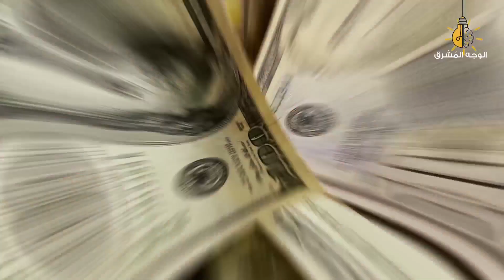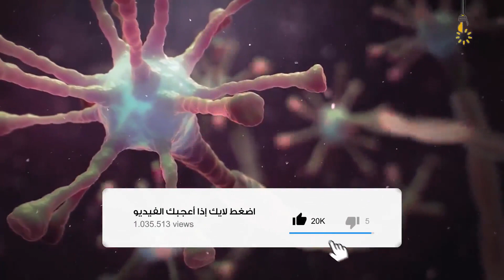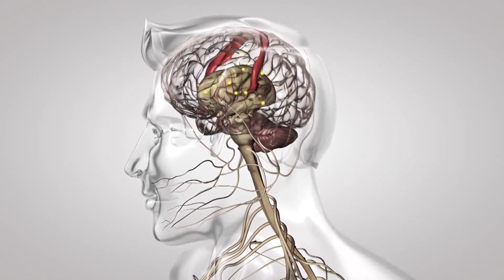ماذا سيحدث إذا لم تكن النشوة الجنسية موجودة على الإطلاق...!!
في أي لحظة من أي يوم من المحتمل أن يكون شخص ما يشعر بالنشوة الجنسية، إننا لا نرغب حقًا في الحديث عنها لكنها جزء أساسي من حياتنا، هناك صناعات بمليارات الدولارات تدور حولها، وأصبح الناس مدمنين لها، وقام العلماء بدراستها لعصور.
لكن لا يزال هناك لغز حولها، بعض الخبراء يظنون أن النشوة الجنسية مصممة من أجل الحفاظ على إعادة إنتاج البشر، فما الذي قد يحدث إذا توقفنا عن الشعور بها؟
هل سيرغب البشر في ممارسة الجنس مرة أخرى؟ كيف سيتمكن البشر من النجاة؟
هذا هو ما سيحدث إذا لم تكن النشوة الجنسية موجودة.
قناة "الوجه المشرق"  قناة تعليمية تثقيفية ترفيهية اجتماعية ، نقدم كل جديد مميز بشكل مسلى ومشوق ، نعرض لكم حقائق وأسرار لم تكن تعرفها من قبل, معلومات, أكثر 10, أغرب الأشياء, كل ما هو جديد فى عالم المسترية " كرة القدم " وقصص مواعظ دينية .
◄ رأيكم ومقترحانكم تساعدنا كثيراً فى الإستمرار
◄ إذا أعجبك الفيديو ندعوك للإعجاب به والإشتراك بالقناة لمتابعة كل جديد .